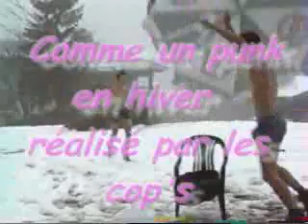WAMPAS - Comme un punk en hiver